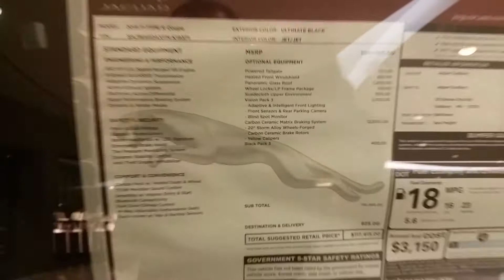Jaguar F type R 2015